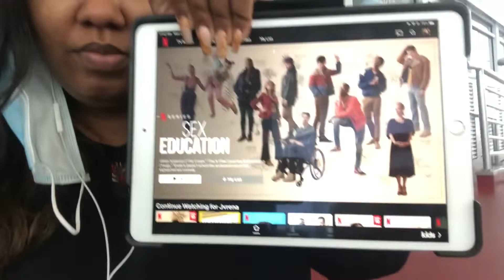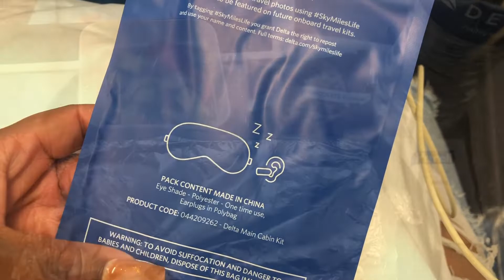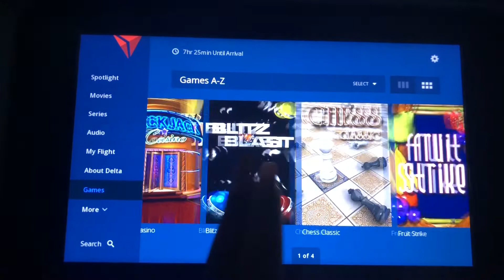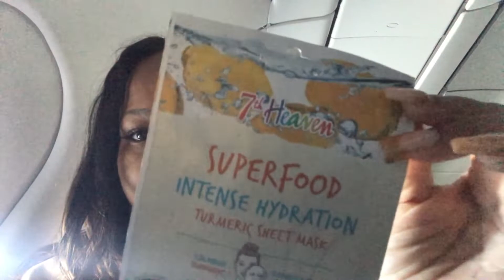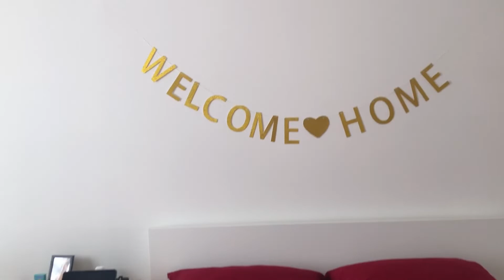Travelling to ITALY from TRINIDAD (in a Pandemic) JFK is the WORST Airport for Layovers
26 hours from Trinidad (POS) to Milan (MXP), connecting through New York (JFK). Experience the 26 hr journey with me and see why JFK is the worst airport for layovers. Also, its finally the day I get to see bae after 1 year and 8 months.

KLM airlines now has direct flights between Trinidad and Amsterdam which is a perfect entry point into Europe, read more on my travel blog here: